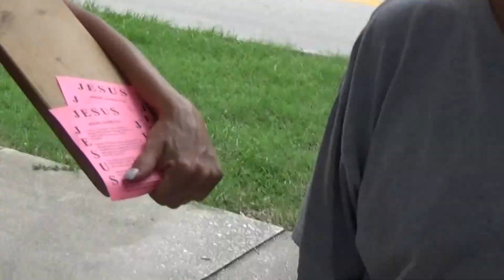Wendy Thomas+Coming into the Kingdom of God=ALL HIS Strength Ministries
Coming into the Kingdom of God is our Fathers perfect will for his precious children.